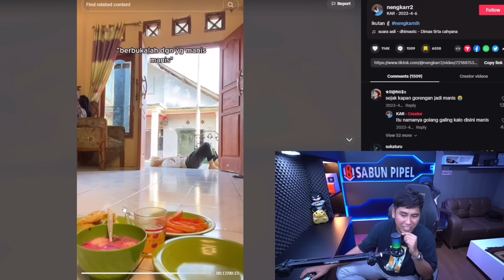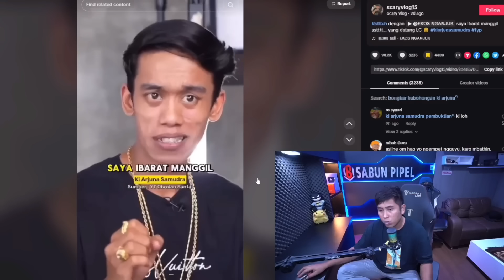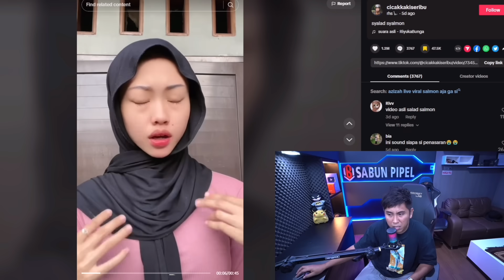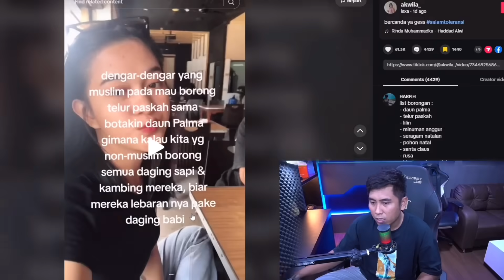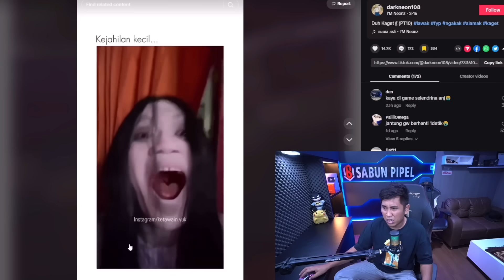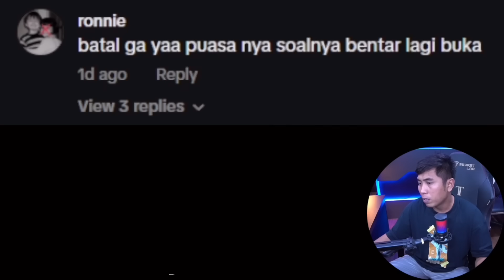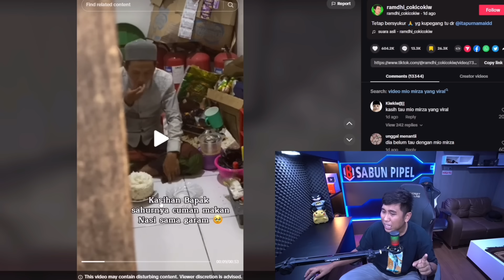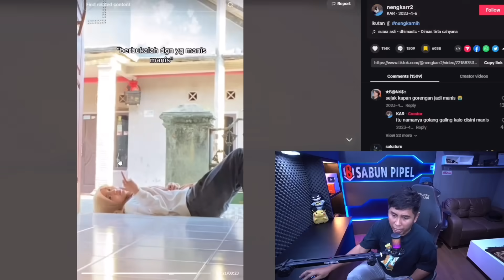MIO MIRZA PUN GAK TAHAN KLO YG DI BUKA MODEL GINI‼️..REACT MEME KOCAK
baru x ini ada cewek yang mau di buka,, maksudnya puasanya di buka bareng2. stay halll braderrr

klo ada meme gokil langsung kirim ke gue yak